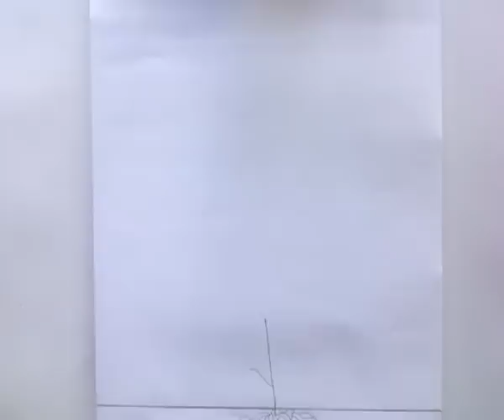Greenhills Tree Animation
An animation created by 5th year art students in Greenhills College, Drogheda for an opening ceremony this September.
A collaboration of shadow and stop-motion animation.

By Eleanor Rogers, Ciara Duffy, Andrea Kelly, Jill Kinch, Amber Penders, Katie-Anne Holdcroft, Amy Holdcroft and Ciara Johnson.